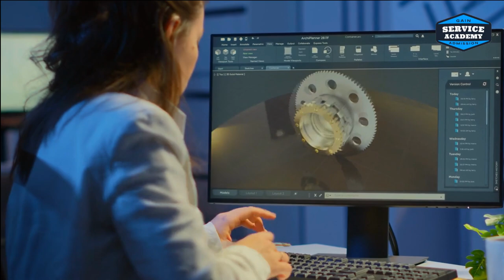How to Become a Space Force Officer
Explaining the 4 routes you can take to commission as an officer into the Space Force and become a Guardian.

29 Technical Majors in the Space Force

How to Get Into the Air Force Academy
How to Win an ROTC Scholarship